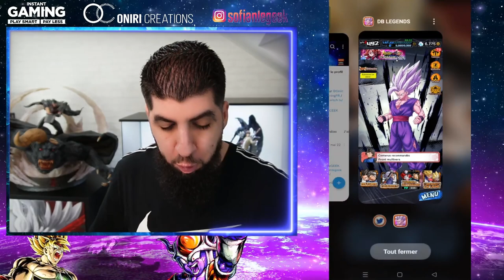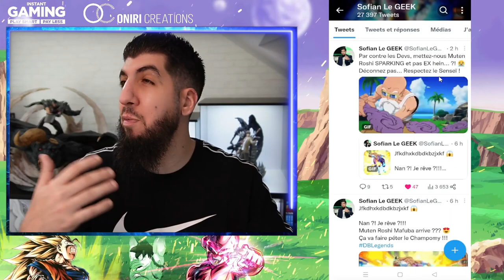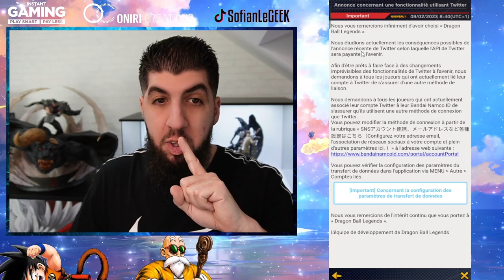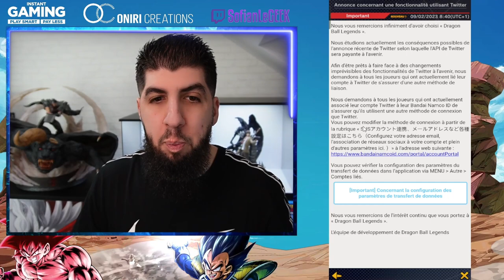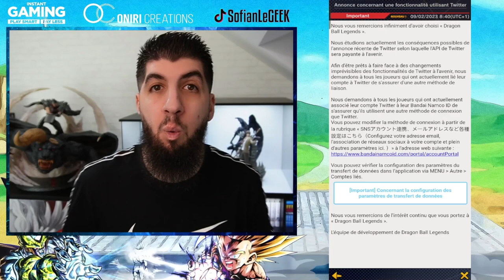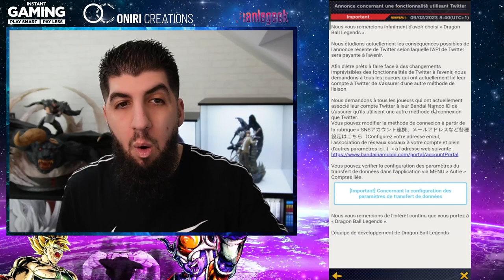ATTENTION !!! VOUS RISQUEZ DE PERDRE VOTRE COMPTE DB LEGENDS !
Voici comment ne pas perdre son compte du jeu